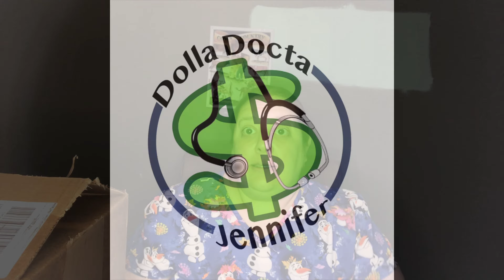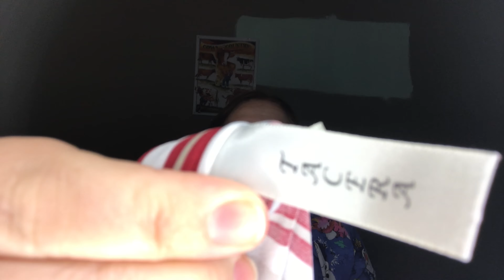Goodwill Bluebox Unboxing to Resell on Poshmark part time reseller mystery box. What did I get?!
If you like thrift hauls, what sold videos or that sort of content I’m going to start trying to do some. Partly to hold myself accountable and also because I like sharing fun finds!

Goodwill Bluebox Unboxing to Resell on Poshmark part time reseller mystery box. What did I get?! Should I get another one?!

eBay store
Juicyjdvm

The Clubhouse @dolladoctajenn